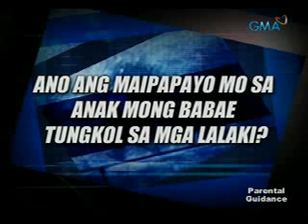Janno Gibbs sa Gimme Mo!